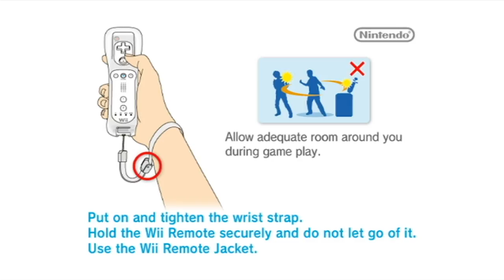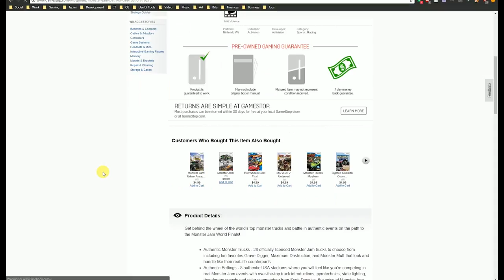One of the WORST Nintendo Wii Games I've ever played! - Monster Jam: Path of Destruction - R3Z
Do you like to laugh at bad video games? How about bad Nintendo wii games?

One of the WORST Nintendo Wii Games I've ever played!

Make sure you get wheel insurance when you purchase your dalmatian themed death machine!

Hey I'm on the social media!

Episode 1 of the "R3Z" (said like REZ) bad game review show thing a ma bob.

Look you know how this goes if your here. I play the game and torture myself. That's all I want. Is that so much to ask?